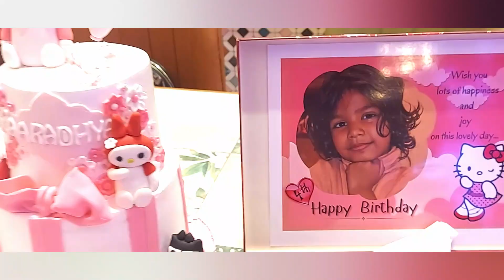Aaradhya's Birthday Celebration || Trailer || Picture Abhi Baki Hai Mere Dost